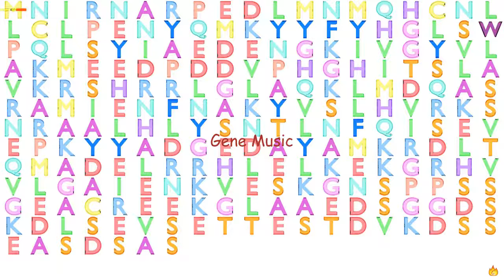Gene Music using Protein Sequence of NAA10 "N(ALPHA)-ACETYLTRANSFERASE 10, NATA CATALYTIC SUBUNIT"